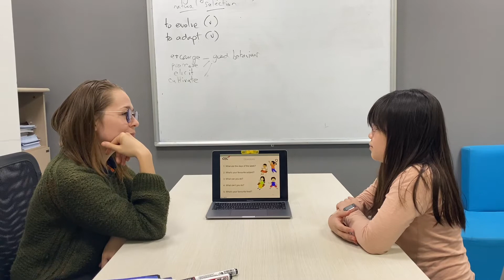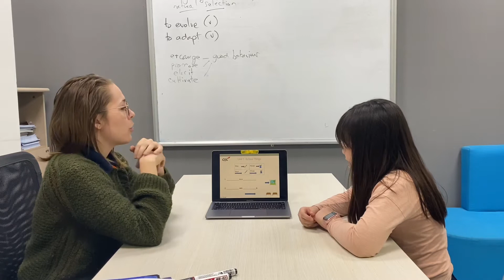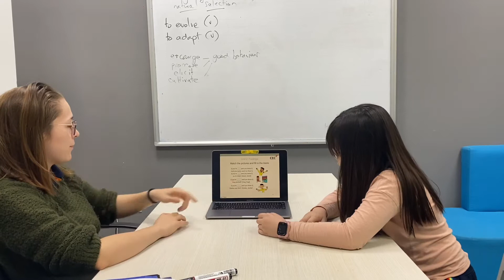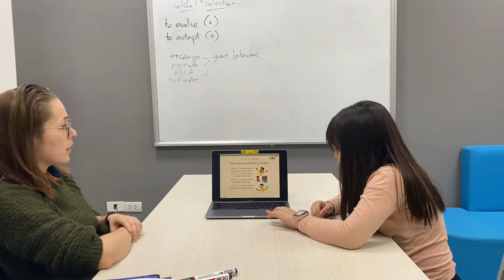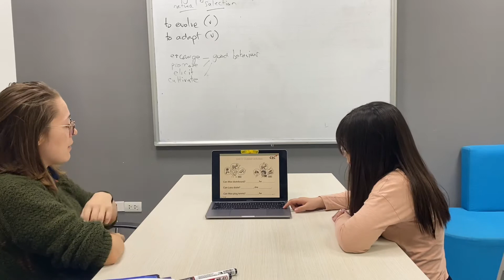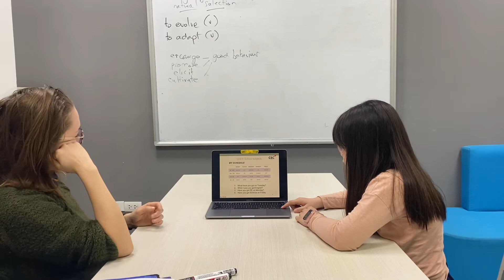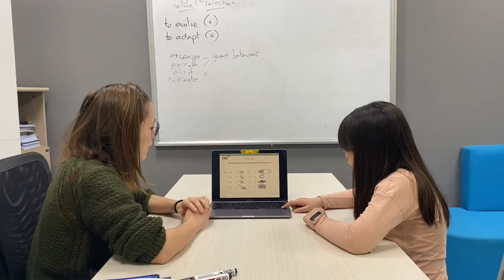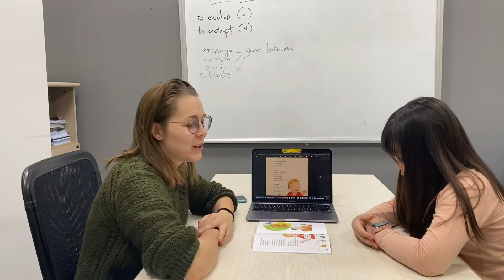CEC Lieu Giai | ES2A | Video test 1 | Ngoc Diep